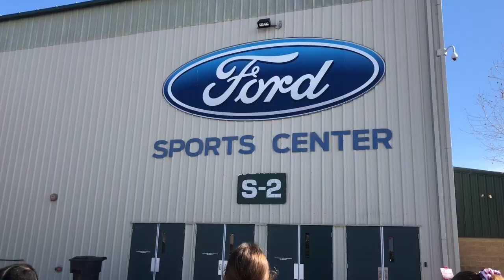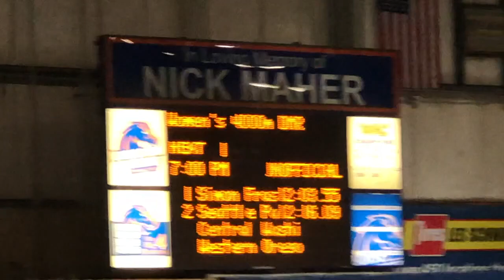GNAC Indoor Championships 2020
Join the team for our 2020 indoor championship:)